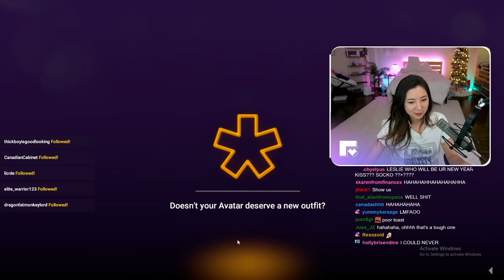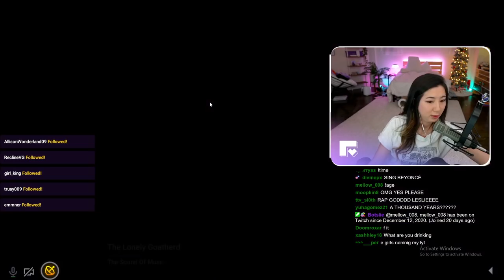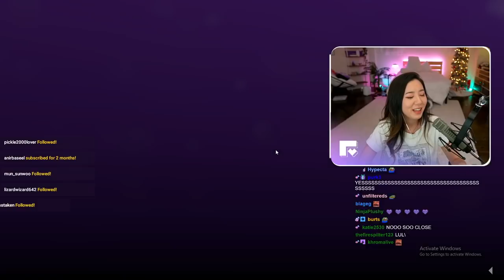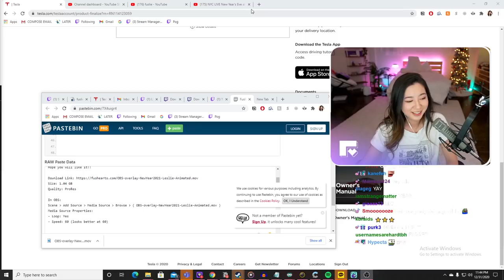[12/31/2020] FAREWELL 2020!! Twitch Sings & Countdown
Just Chatting & Twitch Sings into 2021 with Edison

Timeline
00:00:00 Intro & Just Chatting
00:46:36 Twitch Sings
01:13:39 Call with Edison
01:21:54 Countdown to 2021
01:52:07 Outro